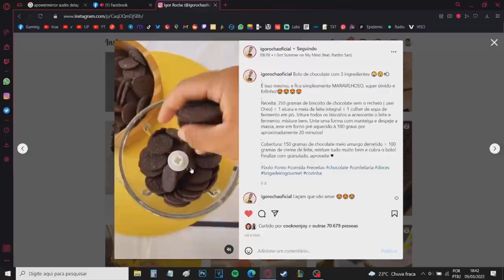FIZ O BOLO DE 3 INGREDIENTES DO IGOR ROCHA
INGREDIENTES
4 pacotes de oreo 90g
1 xicara e meia de leite
1 colher de sopa de FERMENTO
COBERTURA
150g de chocolate
meia caixinha de creme de leite

bjos